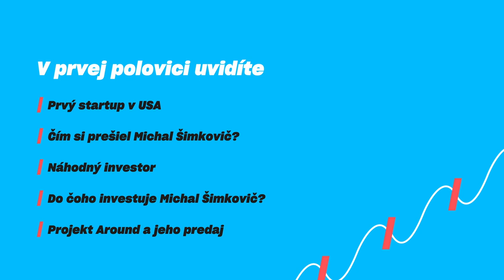39. Ako zarobiť milióny s dizajnom? | Dizajnér Michal Šimkovič – Michal Truban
Michal Šimkovič alias Musho patrí medzi top svetových slovenských dizajnérov. Dva dni strávil aj na Slovensku, tak som to musel využiť. Musho to so svojím umom dotiahol až do Silicon Valley, kde už dlhé roky pracuje a býva. Ešte dávno som tam s ním aj ja zažil super príbehy, ktoré pozdieľame. Táto unikátna časť vás teleportuje do jeho hlavy a príbehov. Má úplne iný mindset a je to skutočne inšpiratívny človek. Upozorňujem, že tento diel je plný výrazov a slangov, ktorým nemusíte rozumieť, ale určite sa zabavíte.

Musho si prešiel niekoľkými zaujímavými projektmi, ako napr. aplikáciou Circle, ktorá networkovala ľudí. Ďalej stojí za zmienku projekt HackerRank – ten dodnes pomáha s híringom developerov. Nemožno nespomenúť ani aplikáciu Miro, ktorá bola ešte donedávna väčšou aplikáciou než známa Figma. Musho tiež pracoval ako dizajnér v Amazon Web Services (AWS) a prešiel si niekoľkými startupmi. Nazýva sa náhodným investorom, pretože vďaka pár náhodným investíciám do správnych projektov prišiel k peknému balíku peňazí. Celá jedna kapitola v podcaste sa venuje práve týmto investíciám, z ktorých sa môžete učiť.

V podcaste sme sa rozprávali o konkrétnych aplikáciách, na ktorých pracoval – a vysvetlil nám tiež, v čom boli unikátne. Michal sa snaží stále zlepšovať a verí, že mentálne zdravie je veľmi dôležité. Odporúča úplne klasickú chôdzu bez slúchadiel, ktorú ak nerobíte, mali by ste ju skúsiť.

V závere podcastu sme sa rozprávali aj o rozdieloch medzi Slovenskom a zahraničím. Spomedzi všetkých mojich hostí práve Michal odporučil najviac kníh a podcastov. Tento diel je určený nielen dizajnérom – mal by si ho vypočuť každý, kto cíti, že má v sebe podnikavosť. Užívajte!

Kapitoly:

00:00:00 – Predstavenie hosťa
00:03:47 – Prvý startup v USA
00:12:25 – Čím si prešiel Michal Šimkovič?
00:17:38 – Náhodný investor
00:23:38 – Do čoho investuje Michal Šimkovič?
00:28:26 – Projekt Around a jeho predaj
00:36:01 – Prečo korporát?
00:38:36 – Dizajn, ktorý zarába milióny
00:43:13 – Projekt HackerRank
00:46:55 – Projekt Miro
00:47:57 – Plány Michala Šimkoviča
00:52:50 – Ako na sebe Michal Šimkovič pracuje?
01:01:01 – Silicon Valley v súčasnosti
01:03:09 – Umelá inteligencia
01:08:15 – Top tooly podľa Michala Šimkoviča
01:11:06 – Čo odporúča Michal Šimkovič?
01:13:41 – Rozdiel medzi Slovenskom a zahraničím
01:17:14 – Zmysel života podľa Michala Šimkoviča

Pre tých, ktorí nezachytili, vytvoril som v rámci svojich konzultácií aj komunitu. Je tam okolo 25 zakladateľov rôznych firiem, ktorí si zdieľajú know-how a svoje kontakty. Stretávame sa raz mesačne osobne a máme aj spoločnú appku. Pokiaľ chcete, aby bola vaša firma ešte lepšia, registrujte sa na